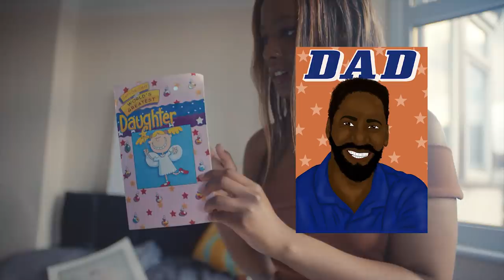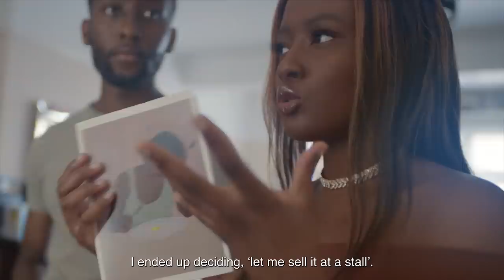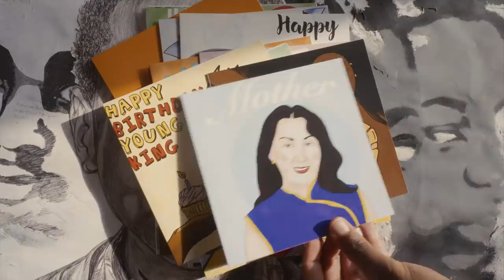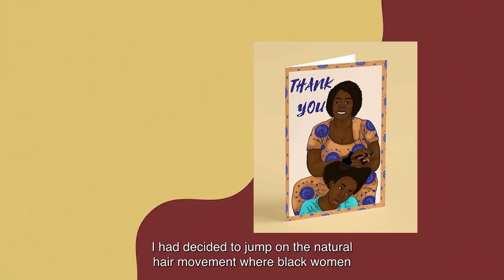The Family Diversifying The World Of Greeting Cards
The family diversifying the world of greetings cards

Sick of picking up cards that didn’t represent or speak to her experiences, in 2018 Avila Diana Chidume founded Avila.Diana, a family business diversifying greeting cards with their unique designs.

By Design is an editorial series created with 99designs by Vistaprint, in which all participating businesses receive a design makeover, as well as a financial grant to help them embark on their next chapter.